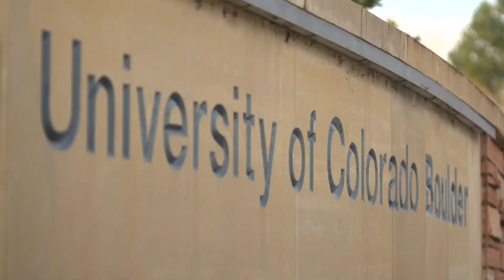Acidic waters around Antarctica could spell doom for marine life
Without drastic measures to curb emissions from fossil fuels, the Antarctic Ocean could become too acidic for animals to survive by the end of the century.

9NEWS (KUSA) is located in Denver, Colorado.